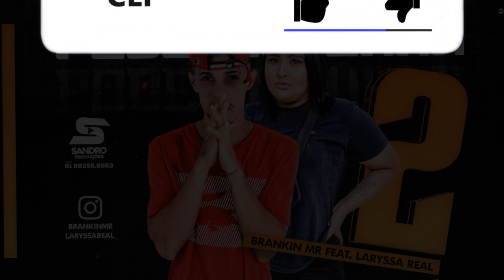BRANKIN MR Feat. LARYSSA REAL - PODE EMPURRAR 2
- Contato | Agendamento -

Artista: BRANKIN MR, LARYSSA REAL
Produção:
Ano de lançamento: 2020